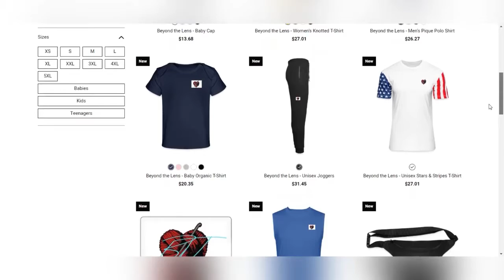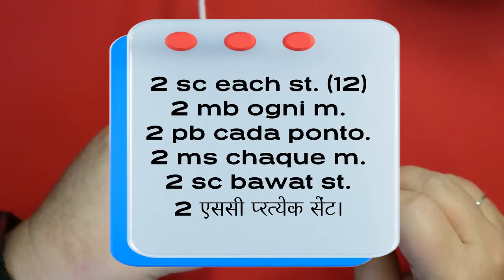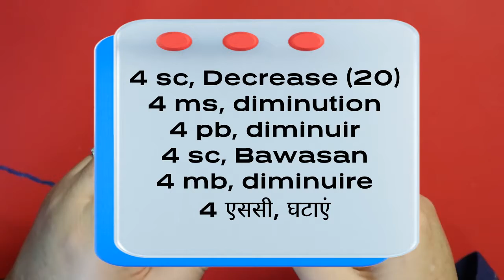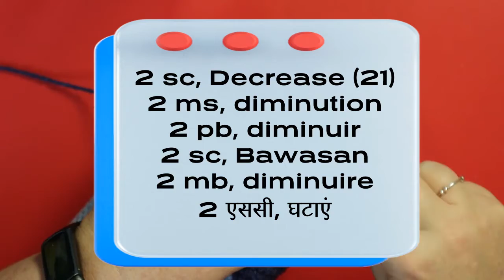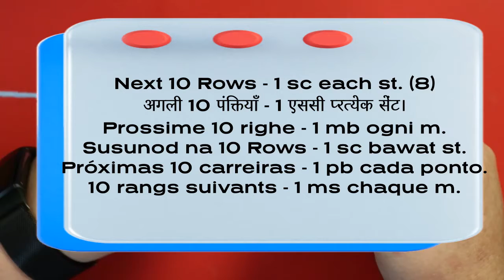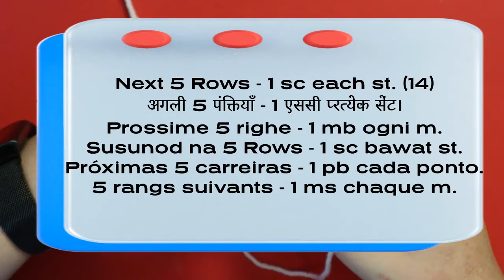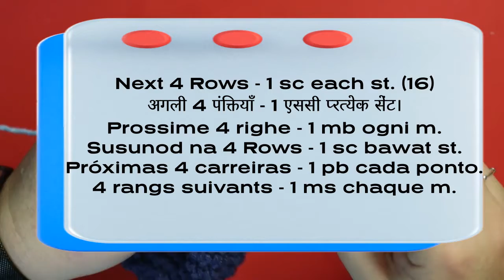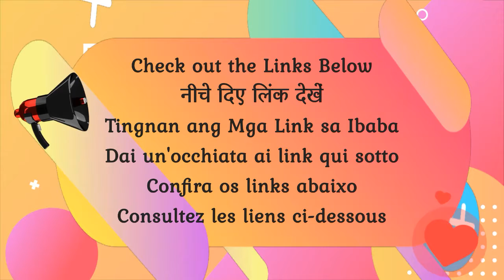Bluey: The Most Amazing Dog In The World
Chapter 2 - 41:30
Chapter 3 - 1:31:53